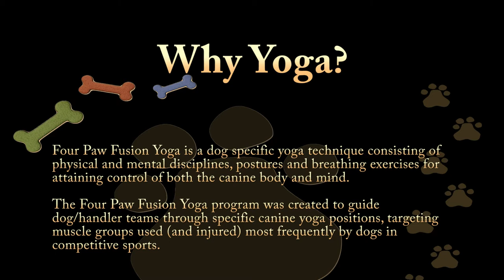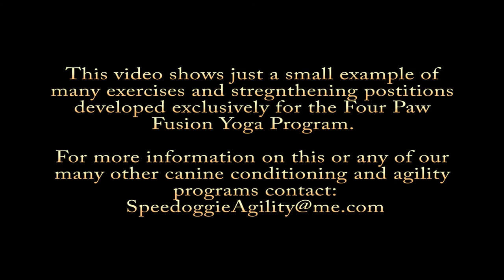Four Paw Fusion Yoga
A video sampler of the Speedoggie Four Paw Fusion Yoga Program. This
program has recently been expanded to included exercises for handlers
as well.